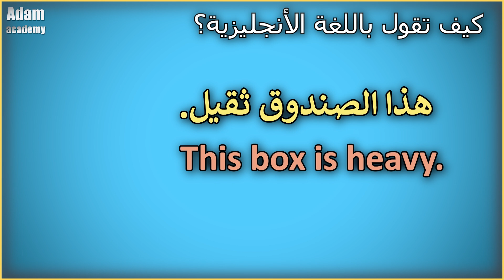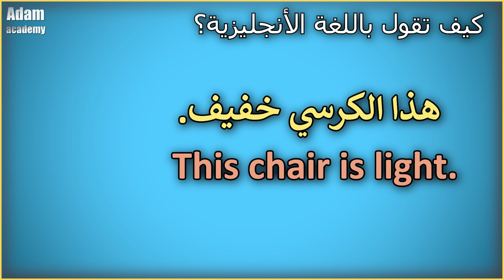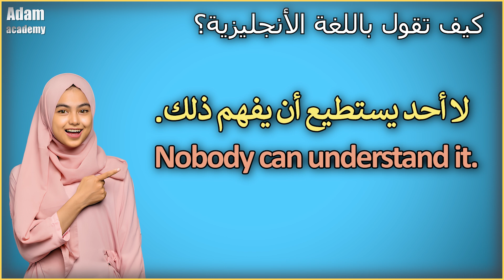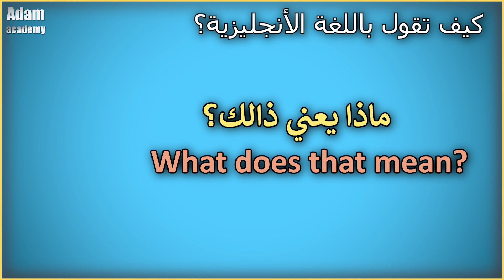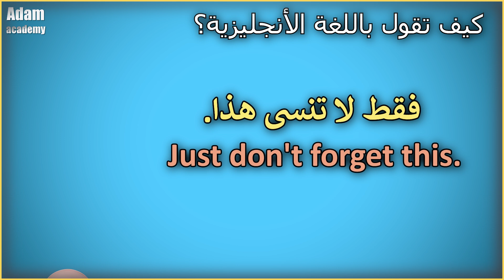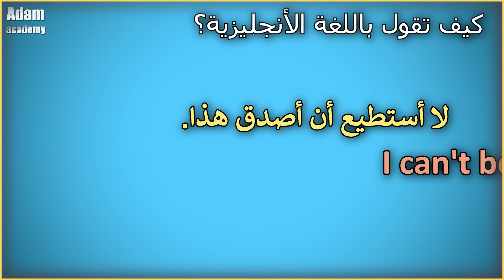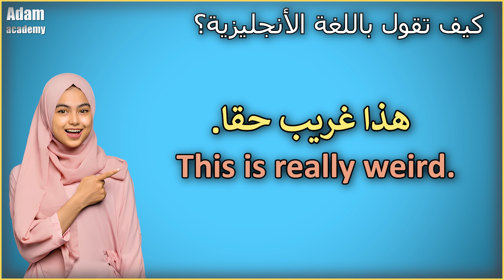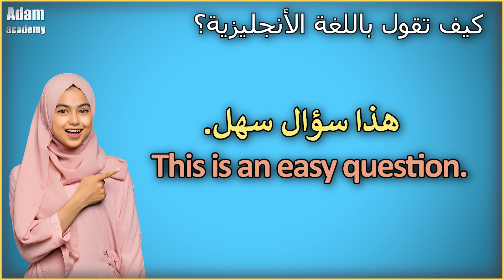طريقة جديدة ومبتكرة في تعلم الإنجليزية | تعلم كيف تترجم افكارك من العربية الى الإنجليزية | سلسلة 153